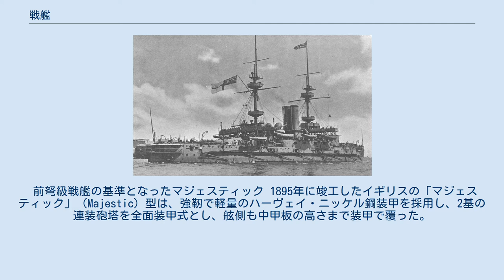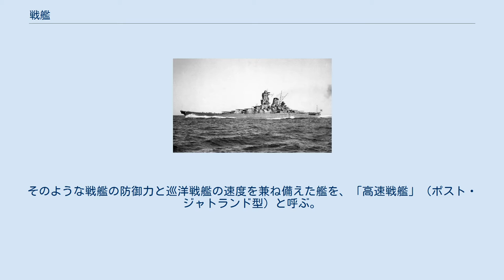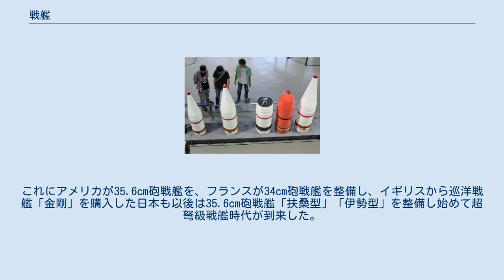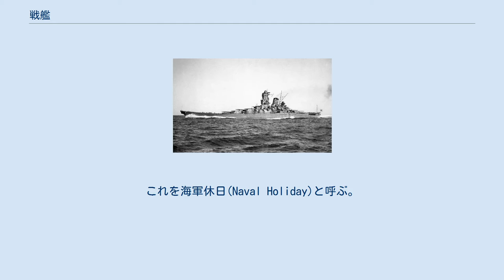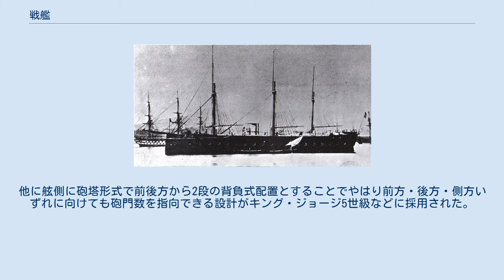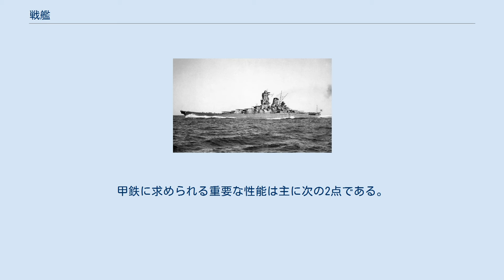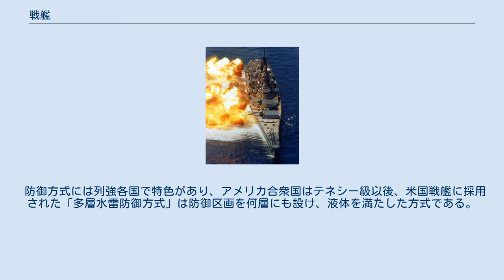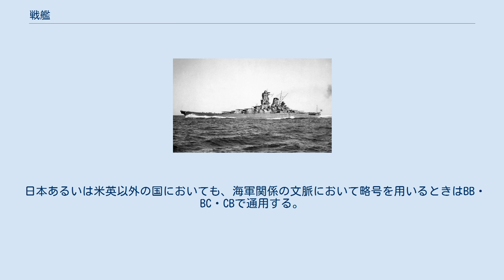戦艦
アメリカ海軍の戦艦「アイオワ」 戦艦（せんかん、英: battleship）とは、軍艦の艦種の一つである。
しばしば『戦艦＝軍艦』の様に誤用されがちであるが、戦艦の定義は前述及び後述の通りである。
 大規模な砲撃戦で強力な相手に打ち勝つことを目的に設計されているため、軍艦の中でも最も強力な艦砲と堅牢な装甲を持つ。
19世紀末に生まれ20世紀半ばまで列強国で競って建造された。
 砲撃戦主体の大規模な海戦の勝敗が戦争の帰趨を決めた時代に主力艦として見なされた。
第二次世界大戦頃までは、各国の軍事力の象徴的存在であり、世界のパワーバランスを左右する戦略兵器と見なされた。
 しかし第二次世界大戦では航空戦力の優位性が実証され、艦隊の主役の座を大型航空母艦に譲った。
第二次世界大戦後は、戦艦は運用機会や存在意義自体が失われてしまい、実戦投入された戦争も1991年の湾岸戦争を最後になく、2021年現在では戦艦と呼称される艦を運用する国はない。
 史上最大の戦艦大和。
宿毛湾沖標柱間で公試中、1941年（昭和16年）10月30日撮影。
 軍艦の艦種としての戦艦は、その強力な艦砲の火力による攻撃力と堅牢な防御力とにより、敵艦船の撃滅を主任務とした。
多数の大口径砲を搭載し（4門以上）、また敵艦の大口径砲弾が命中しても耐える装甲を装備した。
そのため極めて大型になり、第二次世界大戦までは、大型航空母艦に並ぶ最大の軍艦だった。
 戦艦は、高価かつ当時の先端技術が結集した兵器であるため「主力艦」と呼ばれる大型戦艦の艦隊を編成して維持する国は、豊かで科学力に優れた列強国に限られた。
戦艦が出現した19世紀後半から20世紀半ばにかけては、戦艦の保有隻数などが国力のシンボルとされ、政治・外交の局面でも重視された。
より大口径の砲を備えた、強力な戦艦を持つ国が有利とする当時の各国海軍の戦術思想を大艦巨砲主義という。
 しかし第二次世界大戦においては、ビスマルク追撃戦・マレー沖海戦をはじめとして航空機が戦艦を撃破した事例が重なり、大艦巨砲主義の終焉と航空機戦の重要性が実証された。
これにともない海軍の主力艦は大型航空母艦へ移行し、戦艦は決戦兵器としての座を失った。
第二次大戦後においては、新兵器であるミサイルが艦砲に変わる存在となると更にその価値を損なった。
東西冷戦期には大規模な艦隊同士の海戦などもなく、もはや過去の存在となった戦艦は、各国とも順次退役し、除籍されていった。
 現在では、本格的な戦艦を現役艦として運用する国はない。
しかしアメリカ、イギリス、日本などでは、かつて活躍した戦艦が記念艦や、記念施設として保存され、かつての栄光を今に伝えている。
 戦艦が登場する以前、海戦において主力艦としての地位を占めたのは、17世紀に出現した木造戦列艦（ship of the line）で、舷側に多数の大砲（舷側砲）を搭載し、18世紀半ばには60門を超える砲を3層甲板に備えた（なお上甲板は帆走のための帆装が占めた）。
戦列艦の艦隊は単縦陣の戦列を作り敵艦へ砲火を浴びせた。
当時の海戦では砲撃によって沈没に至ることは少なく、砲撃や切り込み隊で航行・戦闘能力を奪った後に捕獲するのが一般的だった。
 19世紀になって、大砲および炸裂弾の威力が向上すると、広い舷側を持つ戦列艦は多数の敵砲火を浴び、脆弱性が無視できなくなった。
1853年から始まったクリミア戦争では、敵からの炸裂弾が舷側に命中すると破壊された木材破片が艦内に広く飛び散り、戦闘員の死傷が相次ぐことが問題となった。
 戦艦の始祖とされる世界初の装甲艦グロワール そこで戦列艦より小型で、乾舷の低いフリゲートに舷側の装甲防御を施した装甲艦（甲鉄艦）が考案され、戦艦の始祖とされるフランスの装甲艦「グロワール」（Gloire）が誕生した（1859年に進水）。
この艦は、木造船体の舷側に最厚部119 mmの装甲を装着し、舷側に16cm砲30門を装備した機帆兼用艦である。
 イギリスはこれに対抗して、1860年に鉄製船体を持つ「ウォーリア」（Warrior）を進水した。
この艦以降、装甲艦は徐々に、汽走専用化、船体大型化、大砲大型化、舷側砲から甲板上の砲塔式への移行、装甲強化が進み、後に戦艦、巡洋戦艦、大型装甲巡洋艦などへ発展する。
 1886年に竣工したコロッサス級装甲艦は後装填式連装30.5cm砲2基（計4門）と鋼鉄製船体を持つ。
後装填式施条砲により砲撃威力と命中精度が著しく向上した。
 1892年に竣工したイギリスの「ロイヤル・サブリン級戦艦」（Roy...